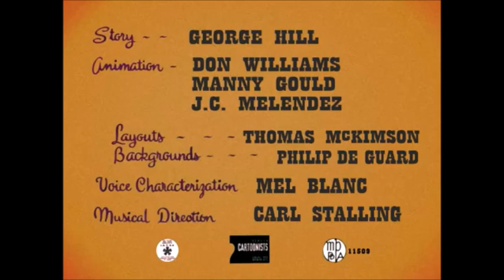The Bubble Stones Builder Guppies (1947) Opening And Ending Titles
The Bubble Stones Builder Guppies Is A 1947 Warner Bros. Looney Tunes Cartoon Directed By Arthur Davis And Written By Tedd Pierce. This Cartoon Is About Two Cave Builder Guppies Building A Pool For The Dinosaurs, Bugs Bunny & The Guppies Before T-Rex Finds Them.